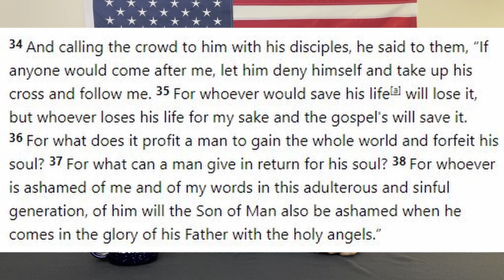America is Falling Apart here's the solution... | Faith Friday Ep.1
In this video I kick off a new series called Faith Friday a somewhat weekly series that comes out on Fridays. Topics include Christianity, American values and more. In this first episode I talk about the lack of faith in general in America and why suffering people need to turn back to their creator to lead better lives and help save America.